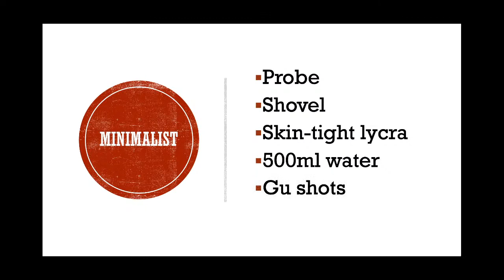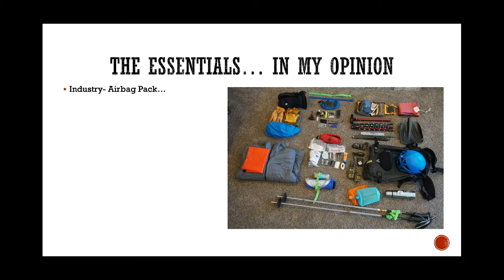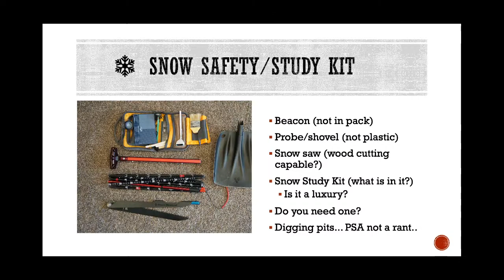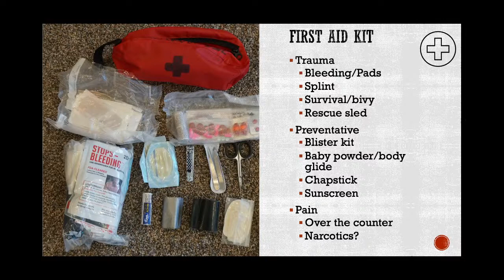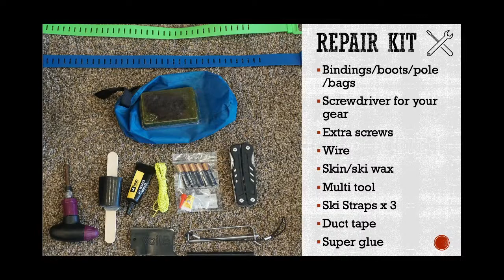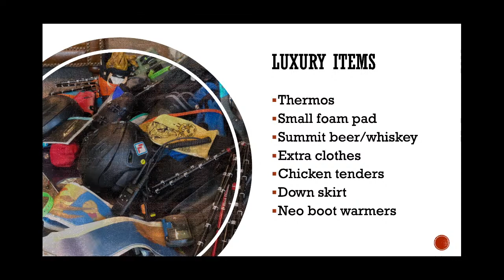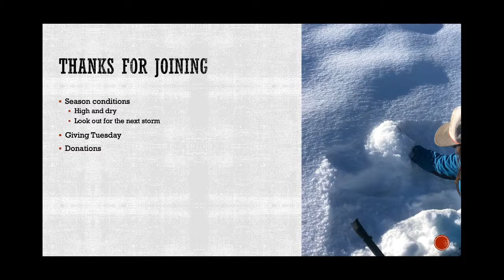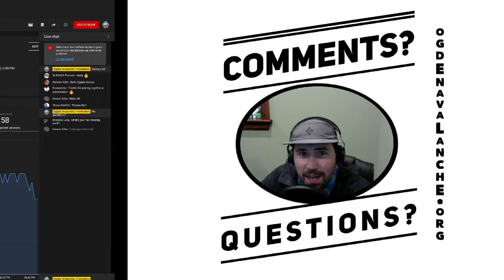Whats in your pack?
In this presentation we will talk about the backcountry necessities.  What's worth the weight, what's essential, and what is not.